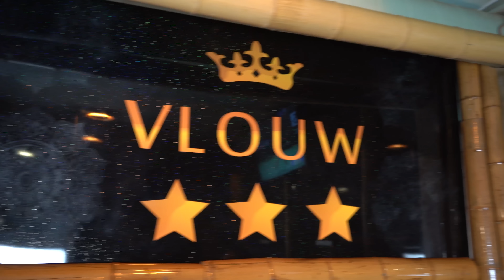Aansteker - Dikke Jonko Donderdag #2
Leuk dat je kijkt naar mijn serie Dikke Jonko Donderdag!! Dit seizoen heb ik elke aflevering een nieuwe unieke joint voor jullie. Daarnaast ben ik weer op zoek naar de beste wietjes van de coffeeshops!!

Stay up to date want binnenkort heb ik meer nieuws voor jullie!

👖👟Outfit & Styled door:
Vibesfashion & 👕🎒 door :confirm

geproduceerd en gefilmd door:
Murakai

00:00 Intro
02:30 Alien Cookie
08:17 UNI
13:21 WW X BUB
16:15 Hia
18:59 Gusher Cookies
21:34 King Hassan
25:44 Lemon Cherry Gelato
27:17 Aansteker Joint
32:33 Outro

SOCIAL MEDIA!